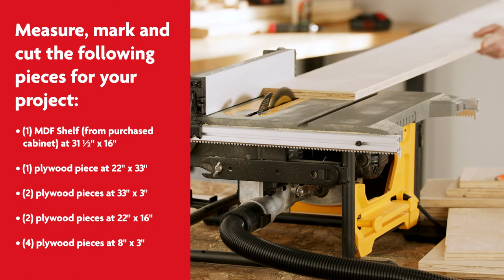Make a laundry Hamper Cabinet, Here's How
0:00 Intro
0:05 What You’ll Need
0:12 Measure, Mark and Cut
1:01 Assembly
2:15 Sanding
2:51 Painting
3:18 Cabinet Setup
5:32 Attaching the Handles
5:44 Final Reveal